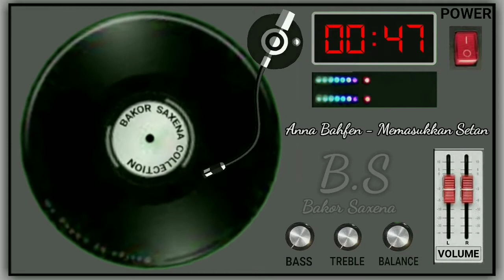Anna Bahfen - Kemasukan Setan. [ Like dan Subscribe ]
Bakor Saxena